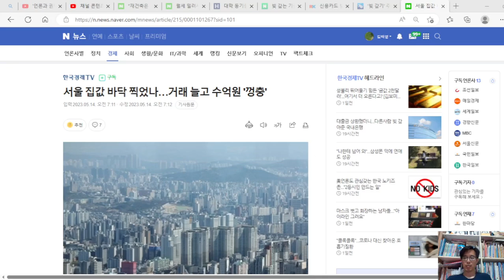서울 집값 바닥 찍었나? 거래 늘고 수억원 올랐다? 믿지 마라. 지금은 살 시기 못 된다.